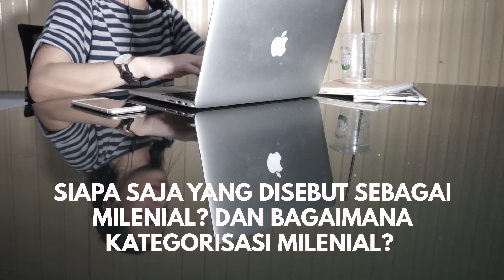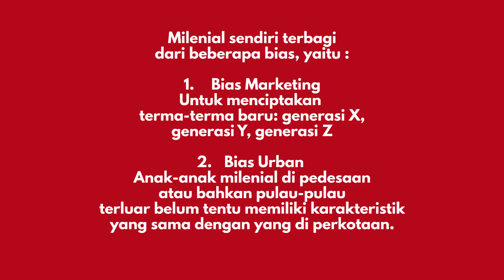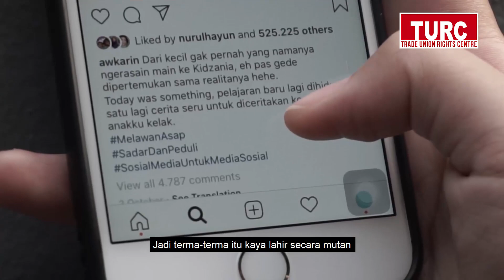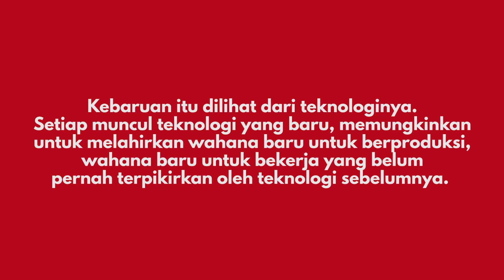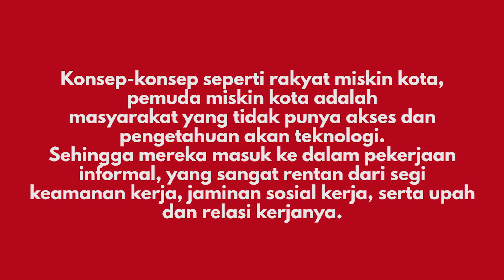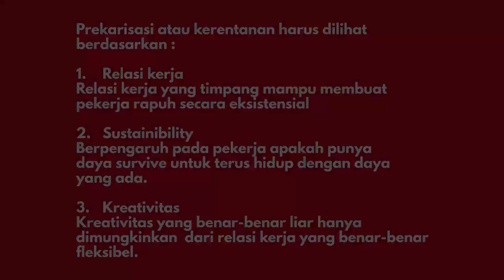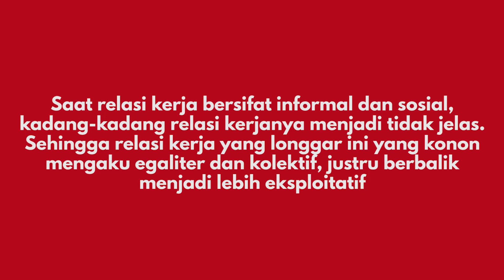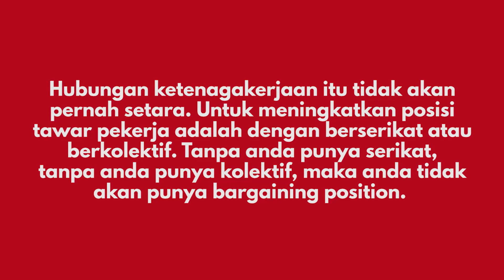Ruang Kerja: Pesan Untuk Millennials yang Lebih Suka Pekerjaan Fleksibel (Eps. 9)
Hi workers,

Buat kamu para millennials, kami punya pesan nih

Sebagai pekerja/buruh atau calon pekerja, pasti sering kali millennials lebih memilih pekerjaan yang fleksibel. Namun dibalik itu, ternyata muncul kerentanan yang perlu diwaspadai dari beberapa sisi. Seperti keamanan kerja, jaminan sosial kerja, serta upah dan relasi kerjanya. Kerentanan atau prekarisasi inilah yang harus dilihat.

Penasaran kan, sebenarnya bagaimana sih konsep hubungan kerja dalam skema pekerjaan-pekerjaan baru ini ?

Biar lebih jelas, yuk simak video berikut ini.
Pemaparan Ahli: Hizkia Yosie Polimpung
Script Director : Evania Putri
Videographer : Dwinda Nur Oceani & Wean Guspa Upadhi
Editing : Dignity Production
Ruang Kerja merupakan video informatif seputar ketenagakerjaan dari Trade Union Rights Center (TURC), Pusat Studi dan Informasi Perburuhan.